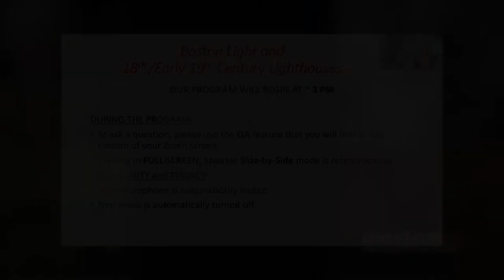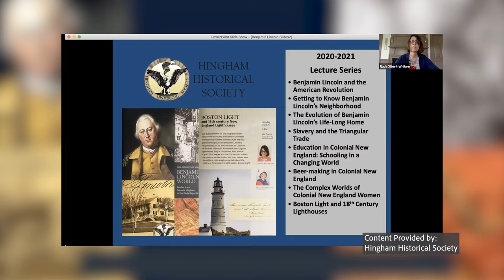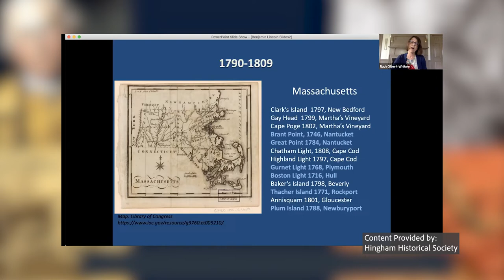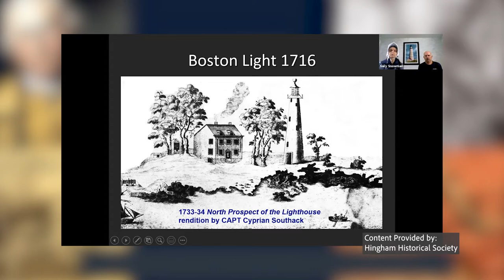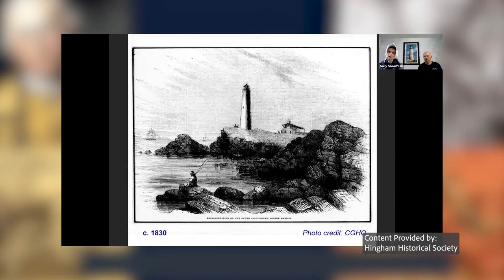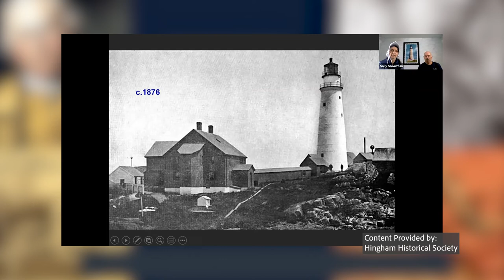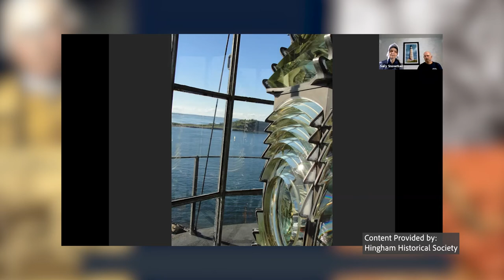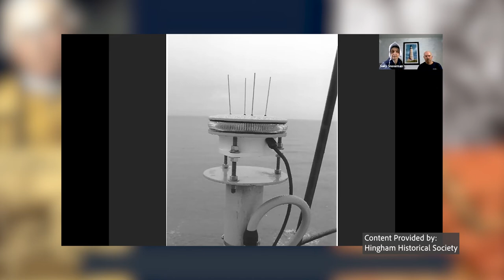Benjamin Lincoln's World: Boston Light and 18th century New England Lighthouses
Our guest speaker for this program will be introduced by HHS Education Committee member Ruth Gilbert-Whitner. Ruth will first provide background on Benjamin Lincoln’s responsibility, in his two decades as Collector of the Port of Boston, for several New England lighthouses. Sally Snowman will then deliver what should be a quite enlightening talk about the history of America’s first light station, Boston Light.